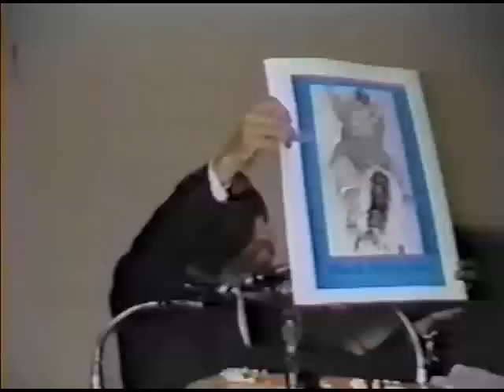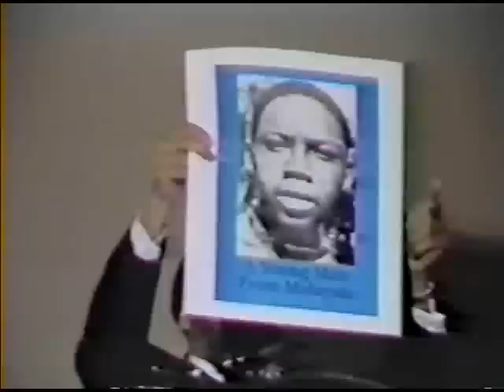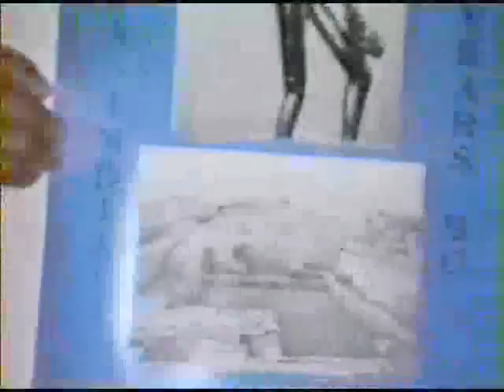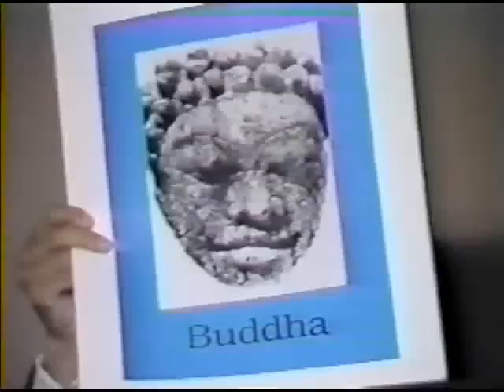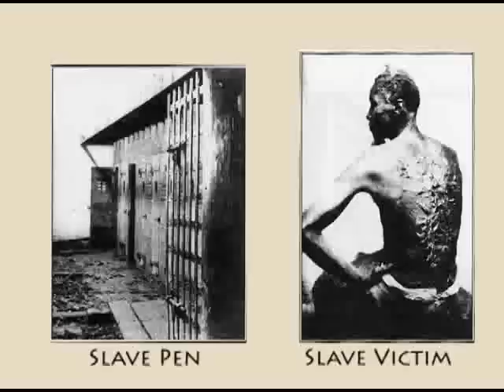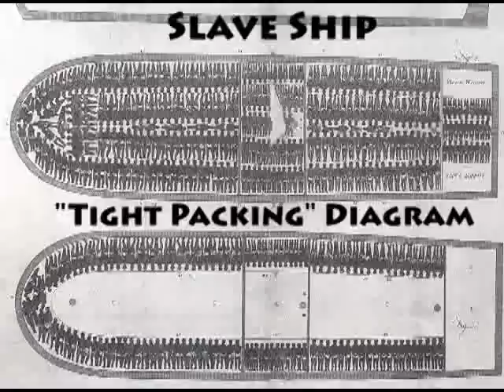What Your Traditional Leaders Will Never Tell You Part 7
Speech by Dr. Khalid Abdullah Al-Mansour at the Slave Theater in Brooklyn, New York 1993